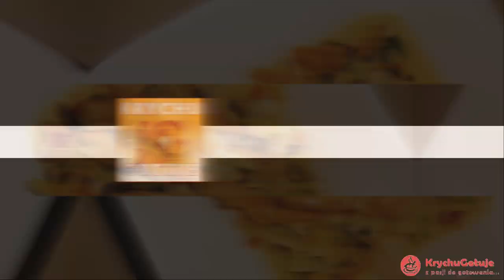Przepis na owoce morza w 10 minut. Idealne danie z warzywami po chińsku, idealnie pasuje do ryżu.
Najlepszy przepis na owoce morza. Do przygotowania tego dania wystarczy jedynie 10minut. Dokladnie tylko 10minut. Pyszne bez marynowania. Zobacz ten przepis z warzywami po chińsku. Dla lubiących dobrze zjeść polecam dodać ugotowany ryż.
KG.